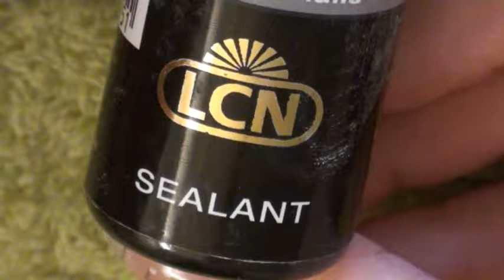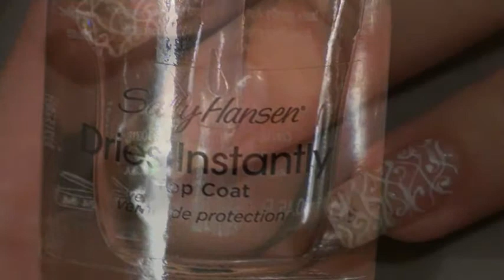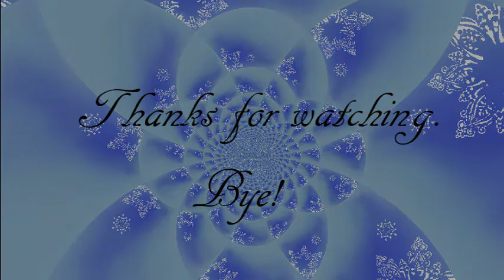Openwork mesh. Design on the gel nails. Step by step.